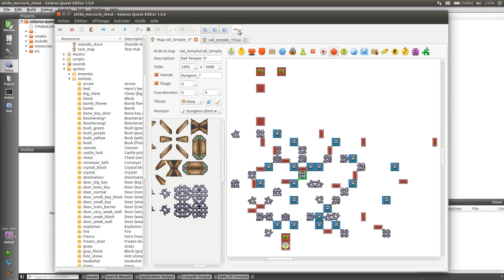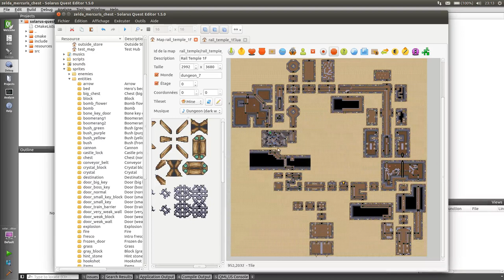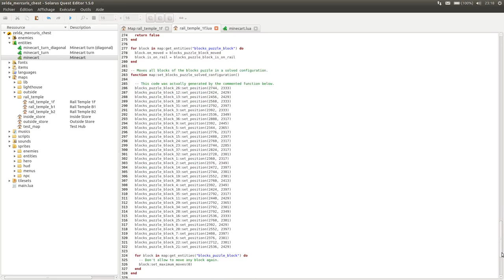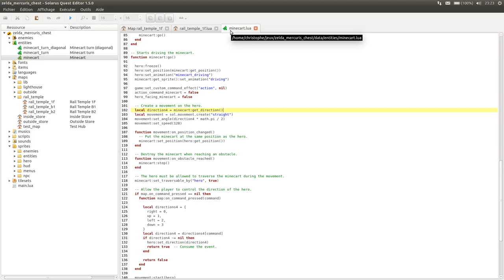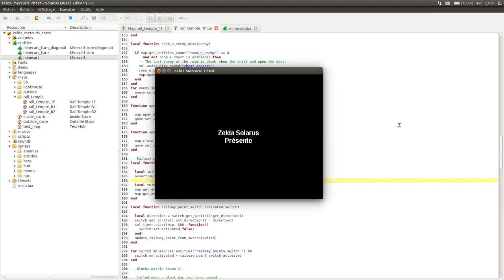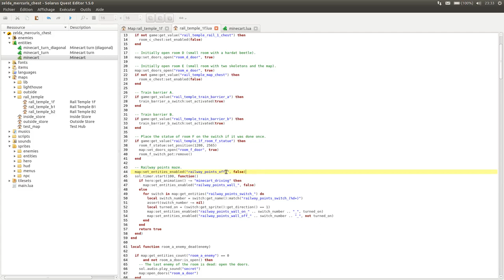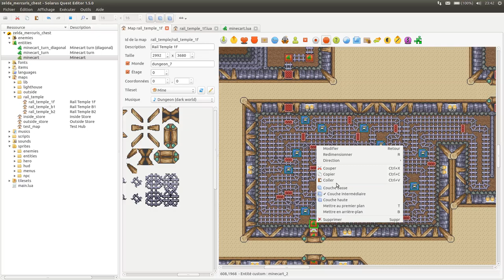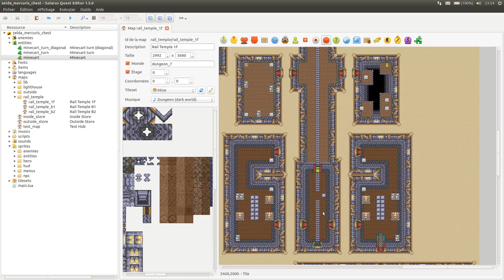Live-coding Zelda Mercuris' Chest #1 - 2/2